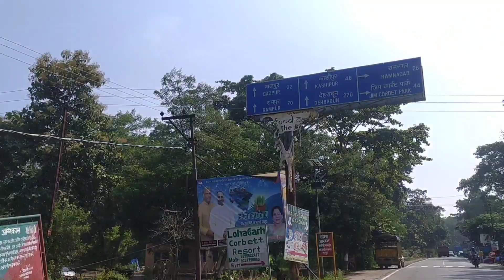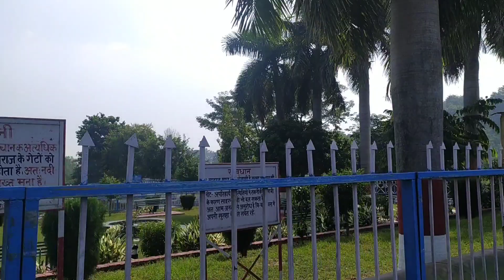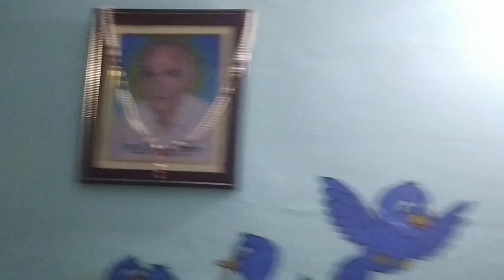🚗🚕Haldwani to Ramnager tour🚕/Home🏘My Sweet home🏠🏡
Mera Ramnager dp

Ramnagerdipiksfamily.

Hello friends please like. join. share. watch my channel